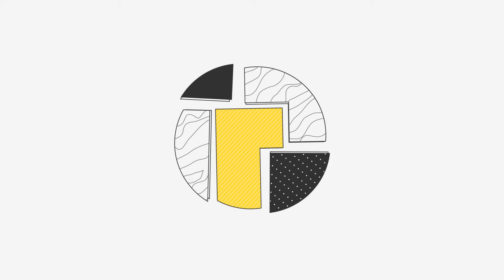Dy Pijamas - Share Store - Vale Shop (Programa 600)